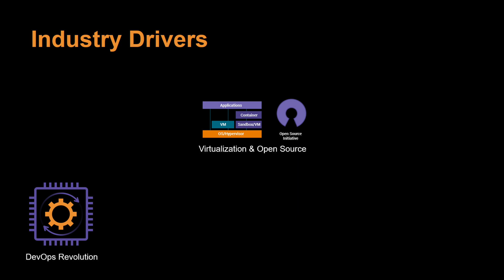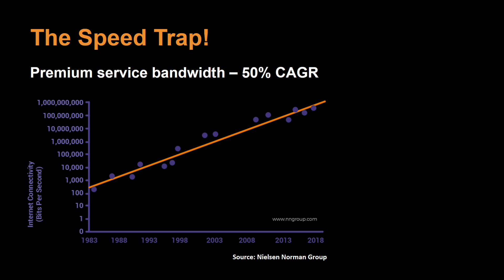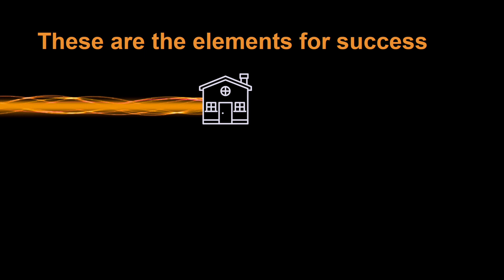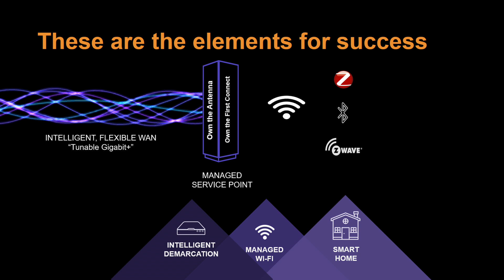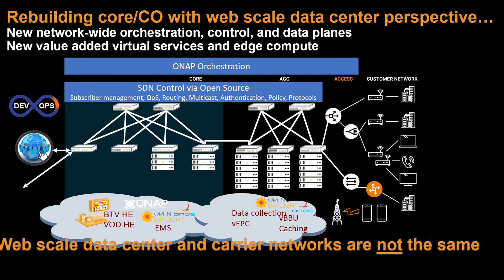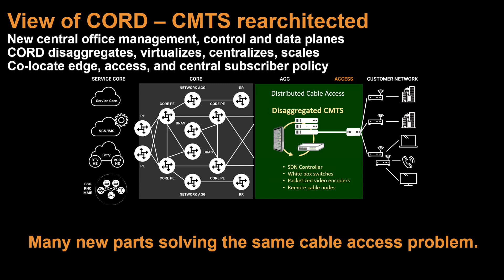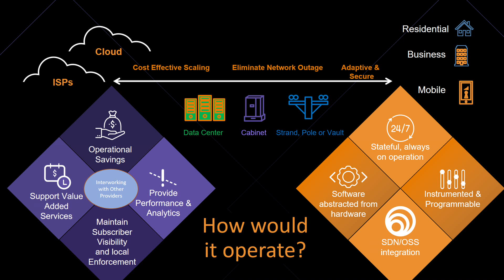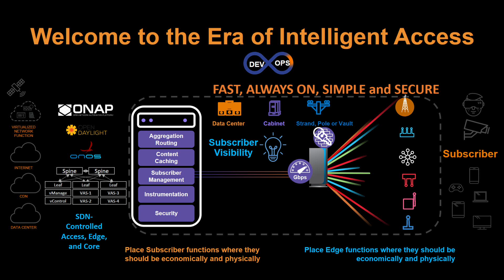Calix: Industry Drivers & Service Providers Targeting the Home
Michel Langlois of Calix discusses how many customer issues are related to WiFi and how important it is for service providers to move into the smart home if they want to tap into potential revenue opportunities.